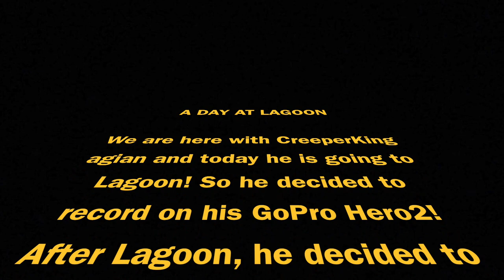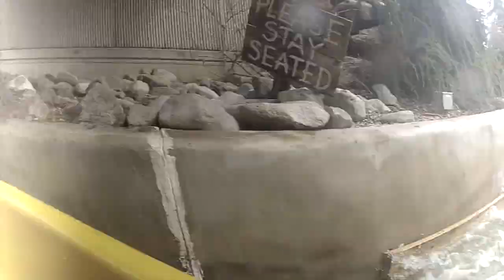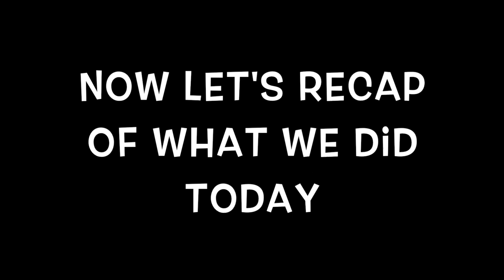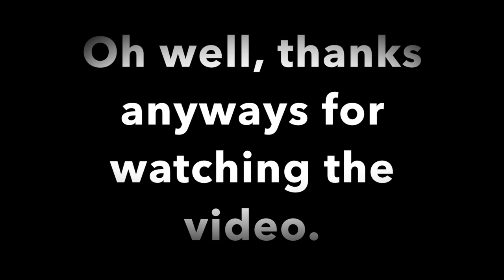A DAY AT LAGOON #1| MY GOPRO ALMOST FELL OFF!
Here are the music that I put in. . .
00:08 My Horrible singing ;)
00:42
04:05
06:00
07:18
08:46
09:26
09:34
10:24
11:33
12:57
13:20
13:28
13:52
14:13
16:22
16:35
17:28
17:55
19:38
20:02
20:30